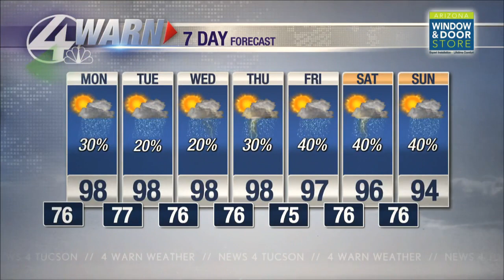Sunday evening weather update 7/31/22